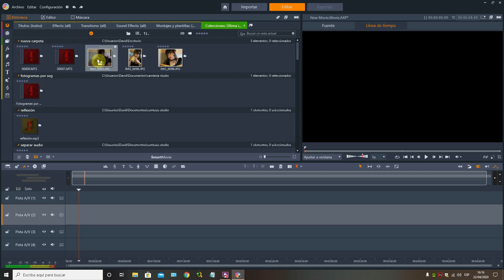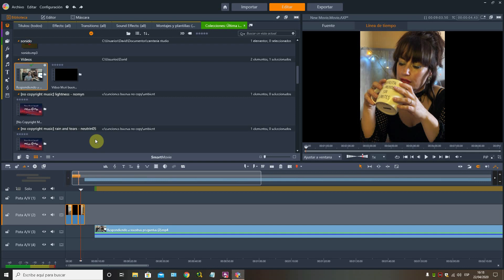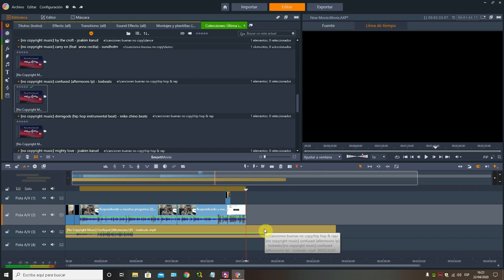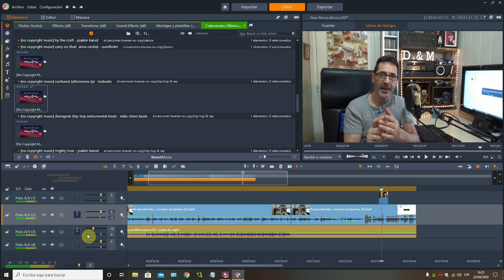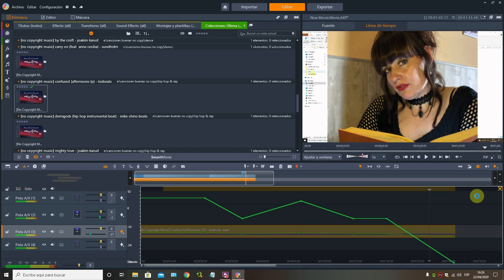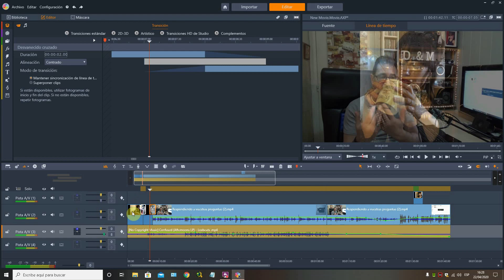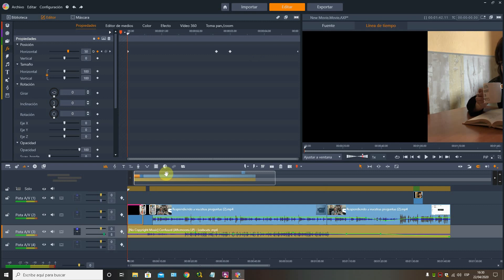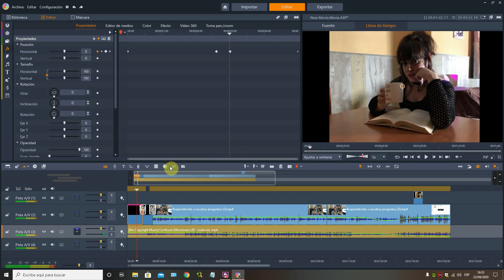17- Pinnacle desde cero (la exportación)